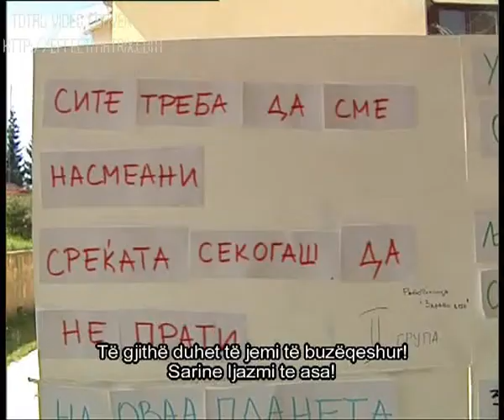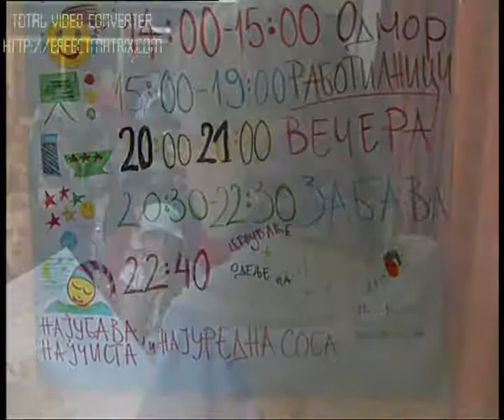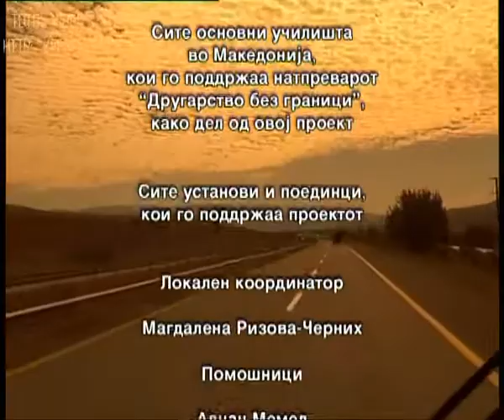Action for citizenship through theatre - First Children's Embassy Megjashi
"Action for citizenship through theatre". The objective of the project is to strengthen the basis of multi-ethnic citizen society through active involvement of children and youths in creation of theatre performance asking for support of their families.
Pretstavata "Multi Kulti" koja se oddrza vo slednive gradovi: Stip, Debar, Kavadarci, Kumanovo, Demir Kapija, Struga, Kicevo i Gevgelija i cija cel se dvizi vo nasoka na davanje pridones kon zajaknuvanjeto na multietnickoto gragansko opstestvo, gradenje na doverba i celosna sorabotka pome|u ucesnicite koja bese sozdadena so tekovnata rabota na teatarskata rabotilnica.